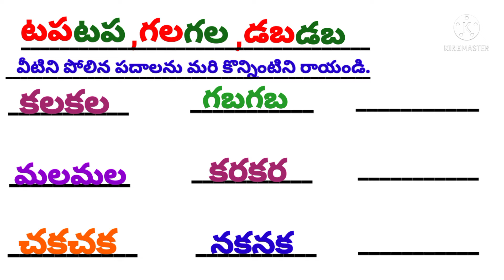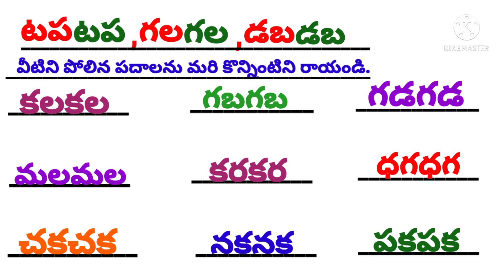పిల్లలు ఆసక్తికరమైన ఈ కృత్యాన్ని చేద్దామా..!